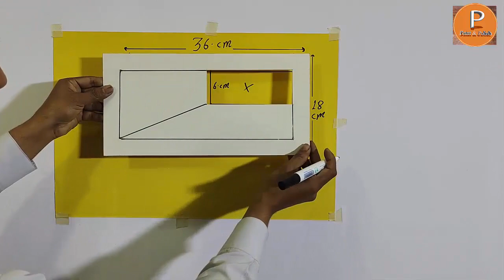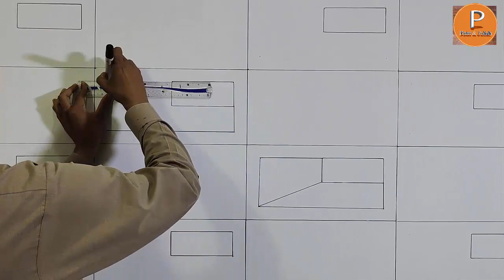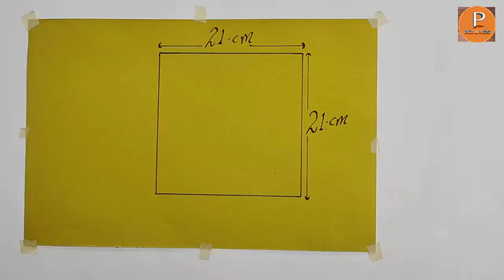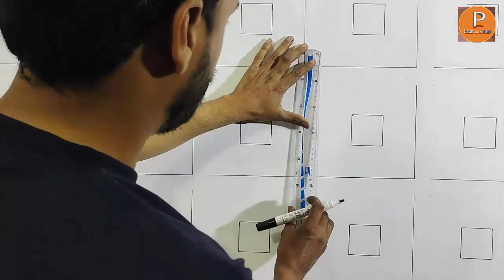2 design 3D wall decoration | modern 3D wall painting design | interior design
2 design 3D wall decoration | modern 3D wall painting design | interior design [ paint n polish ]